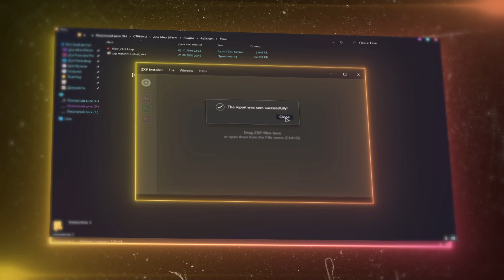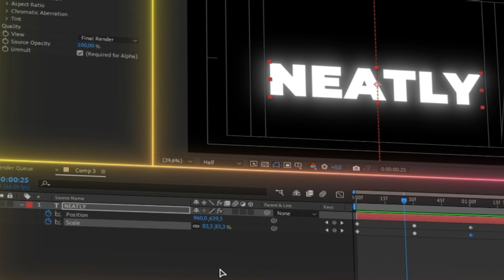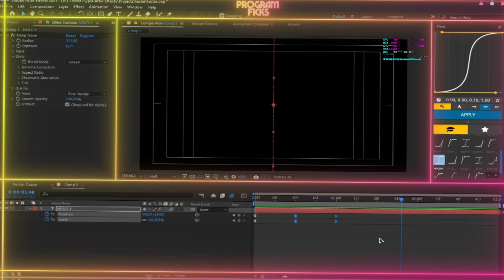СКРИПТ FLOW ДЛЯ СОЗДАНИЯ ПЛАВНОЙ АНИМАЦИИ В AFTER EFFECTS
Музыка из видео:
► Modern dubstep - by oddvision
► All I Do Free Type Beat
Игра на фоне : Cyberpunk 2077
Мой ПК:
Процессор - AMD RYZEN 2600X 3.6Ghz
Мат.Плата - GIGABYTE B450M DS3H
Видеокарта - Saphir nitro+ RX 580 4GB

0:00 Введение FLOW
0:13 Процесс скачивания FLOW
0:25 Установка плагина FLOW
0:54 Запуск плагина FLOW
1:09 Что есть в плагине FLOW
1:25 Туториал FLOW
2:20 Подпишись, Поставь лайк, напиши комментарий!
2:33 Аутро!